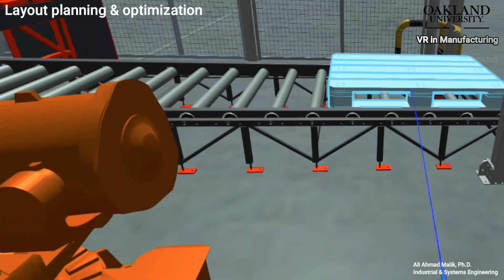Virtual Reality (VR) for system design and virtual commissioning in smart manufacturing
VR in manufacturing systems offers an immersive environment and benefits in:
- Robot offline programming
- Safety risk assessments
- Layout optimizations
- Verification of the PLC program
- Human ergonomics
- Multiuser collaborative VR meetings